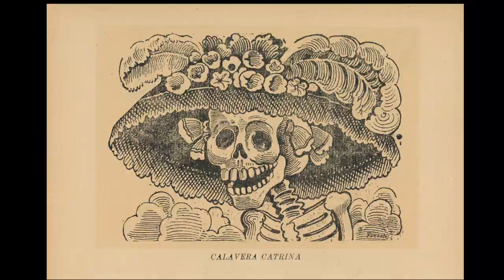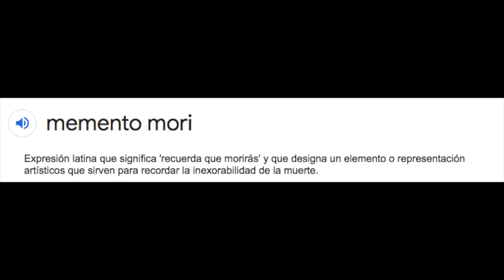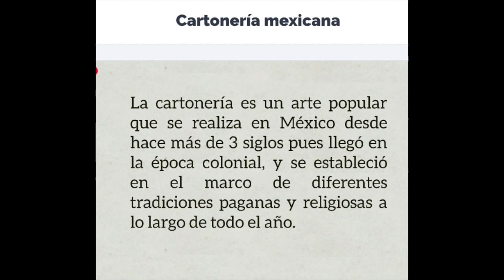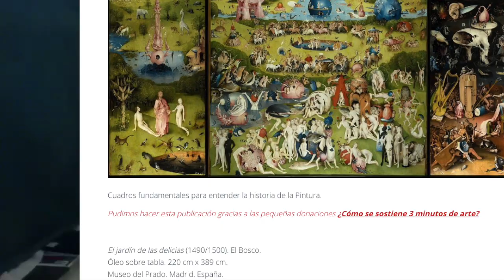El Día de los muertos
ENGLISH: turn on the captions, open setting (next to caption option) change language in setting choose subtitle- choose auto-generate and choose your language.

Citla Boiz de Calaverizarte nos cuenta sobre las ofrendas más populares dentro de la cultura méxicana para recordar a los muertos.
Con ánimo de celebrar te invitamos a que te unas a esta tertulia, para conocer sobre esta hermosa tradición y de sus talleres.
¡Feliz Halloween!